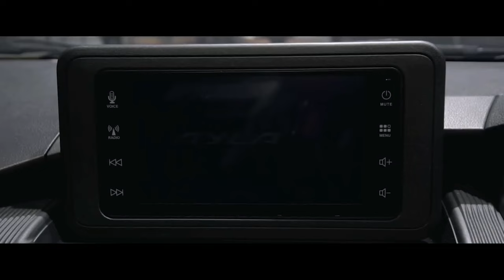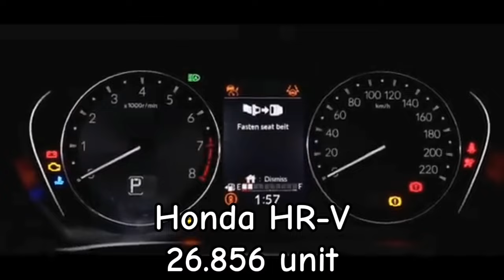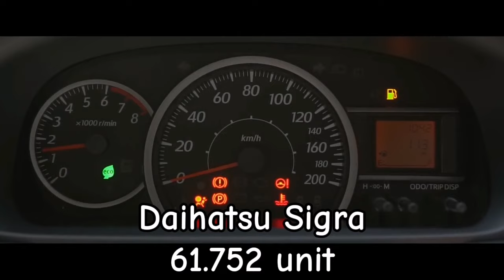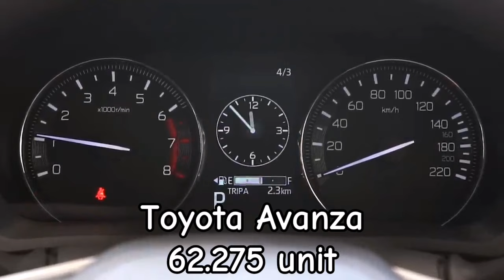DAFTAR MOBIL TERLARIS DI INDONESIA SEPANJANG THN 2023